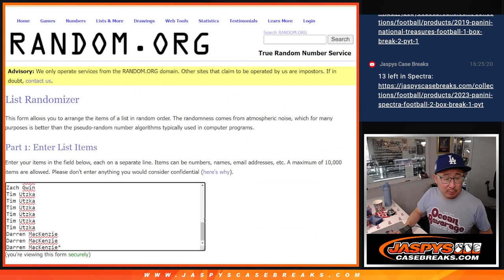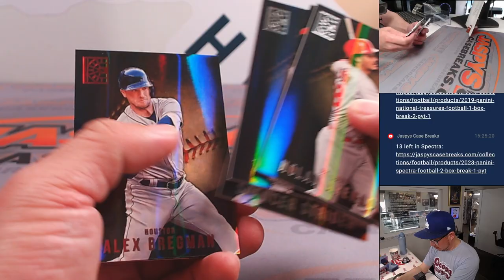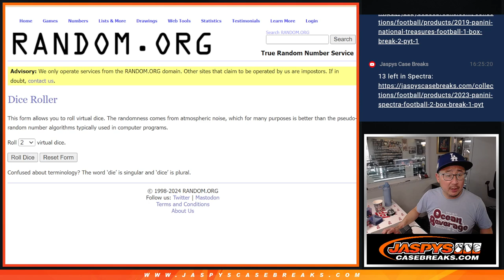M, 04/01/24 - 2022 CAPSTONE MLB 1-PACK BREAK #183 *RT*